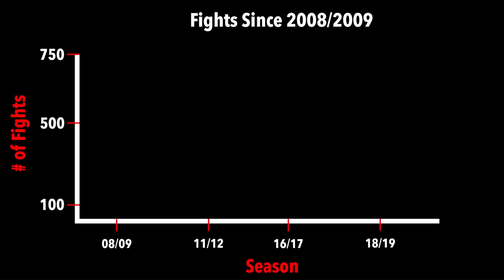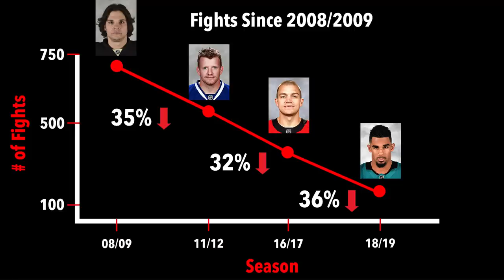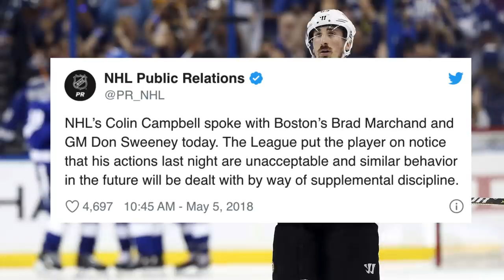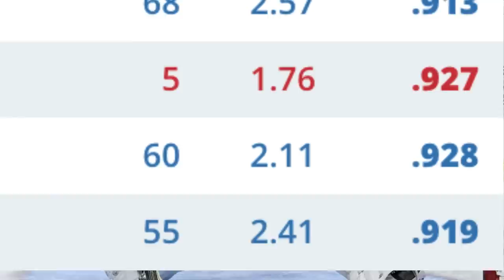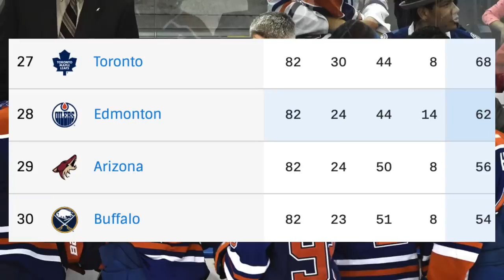9 Players Who FORCED Rule Changes In The NHL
I today's video we go over 9 cases where a player forced the NHL to create entirely different rules, or modify existing rules to cover an outrageous situation.